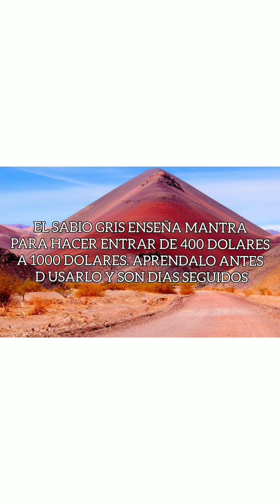INVOCATION PARA ANGELES EJECUTORES,, APLICADORES DE FUERZAS, ANGELES ARMADOS 0051